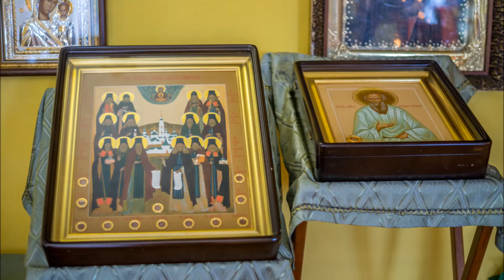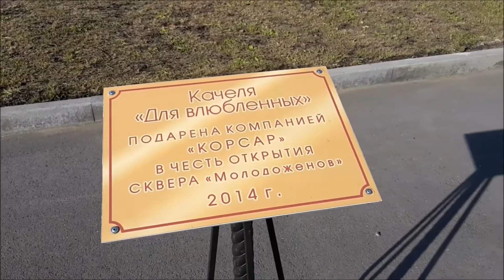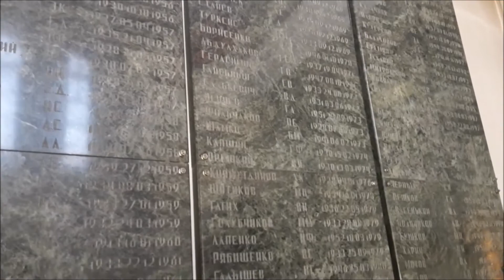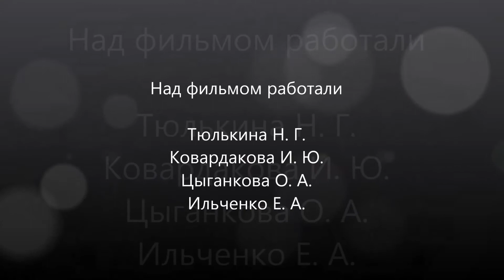Духовная география города Кисилевска, Кемеровская область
Данное видео "Духовная география города Кисилевска, Кемеровская область" представлено на туристский видеофестиваль "ДИВО РОССИИ". Категория - Короткометражные фильмы.

ВНИМАНИЕ!!!